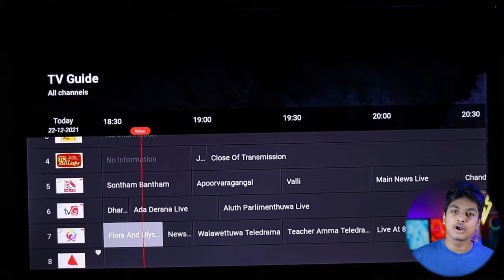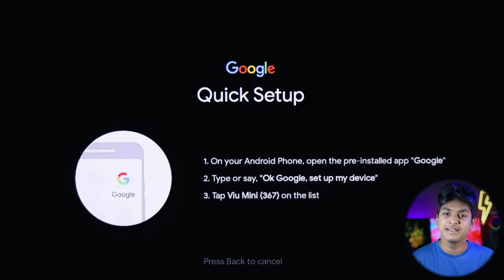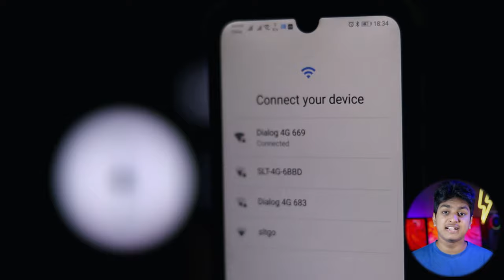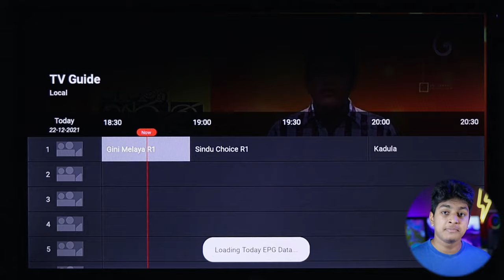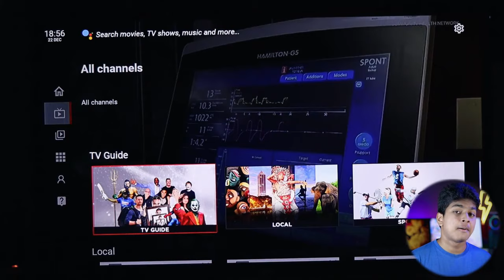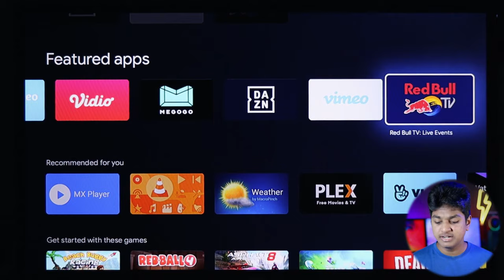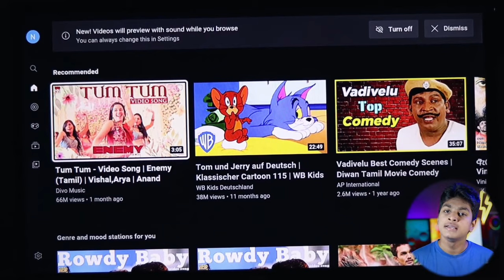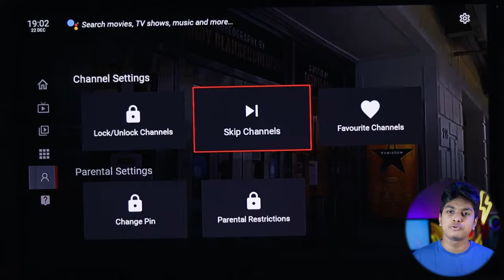Dialog ViU Mini 🔥| ඔයාගේ ගෙදර TV එකෙන් YouTube Internet යන්න | Game ගහන්න | ViU Mini Full Review 🇱🇰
හැම TV එකක්ම Smart කරන Dialog ViU Mini 😱YouTube, TikTok, Netflix, FreeFire, Pubg වගේ Games ගහන්නත් පුළුව​න් 🔥  Android TV Box! This in-depth review unboxes, sets up, and thoroughly tests this 4K streaming powerhouse. See how the quad-core CPU, 4GB RAM, HDR, and Android TV OS perform with popular apps like Netflix. We cover pros, cons, gaming potential, and whether it's the ultimate cord-cutting solution for you.

"I make simple tech videos that are easy to understand. :)

Thanks!

(っ◔◡◔)っ
⋆I edit w/ premiere pro!

★ if you made it to the end, I really appreciate you. Have beautiful day!